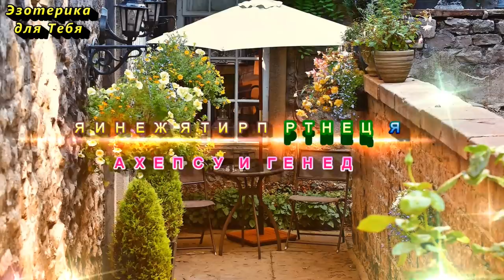Нарисуйте карандашом восьмерку в доме Мощный знак достатка, благополучия и стабильности в жизни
👉 Очень часто бывает такое, что даже в своих стенах человек чувствует себя незащищенным. Не всякое жильё, дом, квартира может похвастаться истинным благополучием и достатком. Для того чтобы сделать дом крепостью,где вы будете отдыхать, заряжаться позитивной энергией, можно использовать разные знаки, но самое главное – знать, как их подобрать и активировать. Все очень просто.

За ❤️ БлагоДарю 🕊️

★ Давайте дружить:
Больше интересного на КАНАЛЕ ЭЗОТЕРИКА ДЛЯ ТЕБЯ:
Самые популярные видео: